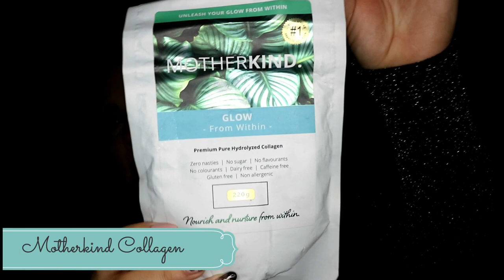SEPTEMBER & OCTOBER FAVOURITES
Have you tried any of these products?

PRODUCTS MENTIONED: -
Christmas Socks from Hillcrest Kwikspar

* = GIFTED/PR SAMPLE

Free music on Filmora